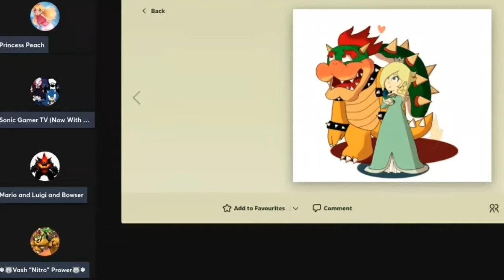DianaRose152 Stream Clips! - Wanting an twin! [read desc]